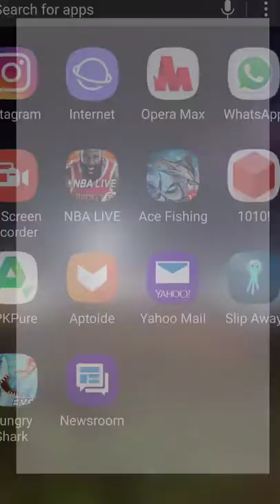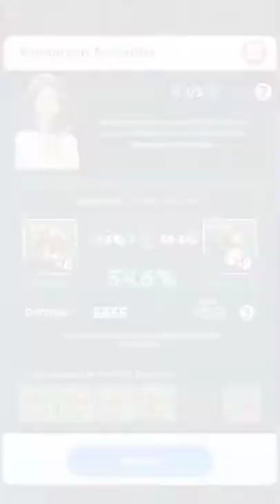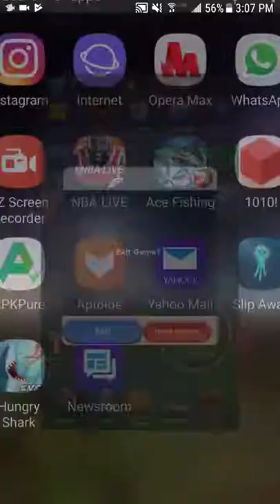Ace fishing wild catch: 5 star rod out of the chest